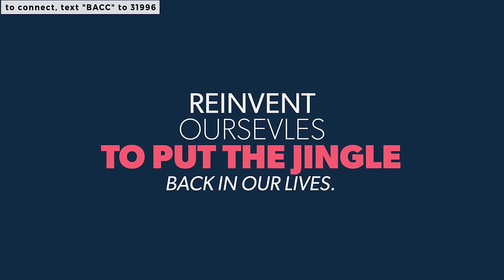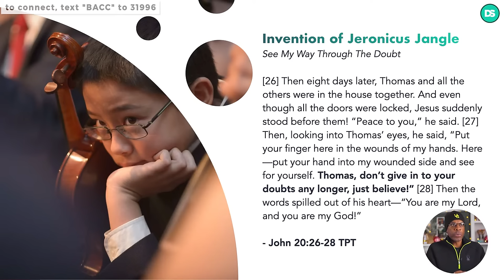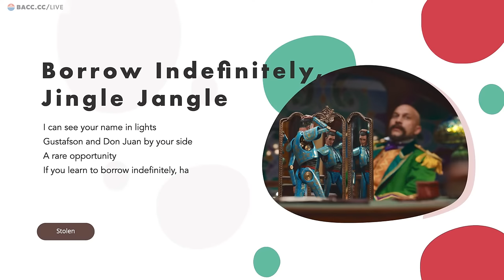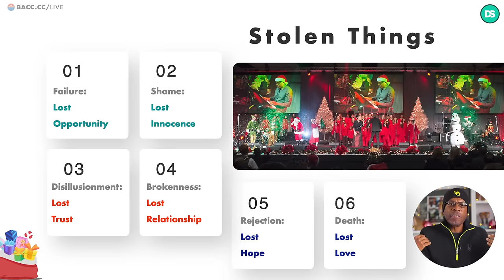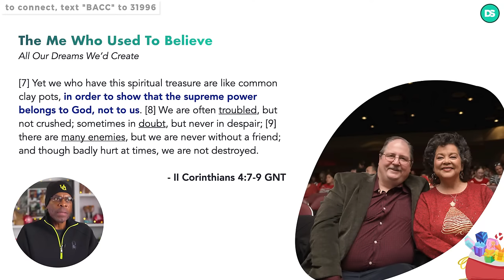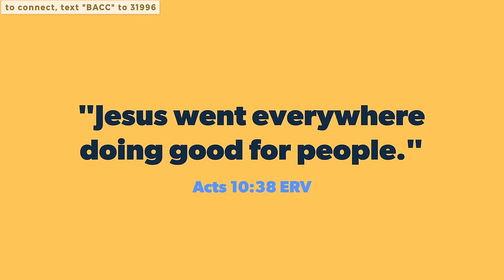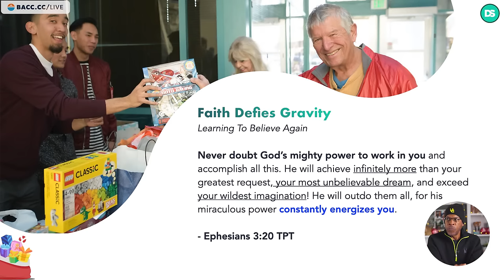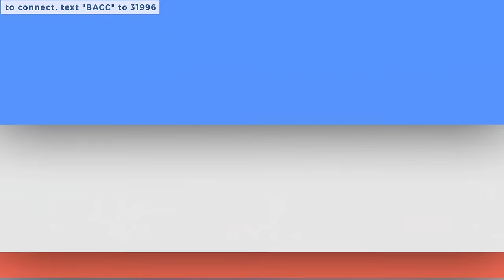Learning to Believe Again | Bay Area Christian Church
We are excited about this week’s live stream message! Going into the holidays in 2020, it’s easy to lose faith and think that it’s too late to change or have hope. But with God, we always have the chance to believe again. We are looking forward to learning from the movie, “Jingle Jangle: A Christmas Journey” about how to regain the faith we lost, or even believe for the very first time. When we are on the journey of faith in God we know the future will be brighter than the past.

► DIVE DEEPER (Daily Bible Studies)

As we continue to shelter in place in order to keep our communities safe from the spread of coronavirus, we have been offering a series of special live stream worship services, Sundays at 11am PDT. These take the place of in-person services for all of our Bay Area locations. We hope you enjoy and feel welcome at our live stream! We hope to inspire many to grow in their personal spiritual life.

Join us for church online every Sunday or on our YouTube channel, and be sure to stay safe.

Here's what you can expect:
* A practical bible lesson to help us grow spiritually and learn how to approach God and our spiritual life on our own
* Story of the Week – inspiring stories of people doing good
* Freedom Flows – music to lift your spirits
* Sunday Morning Jetpack – a spiritual take on modern media
* Simple Notes – a printable note-taking sheet to help your personal study
* Doodle Notes – for visual or artistic learners interact with the service